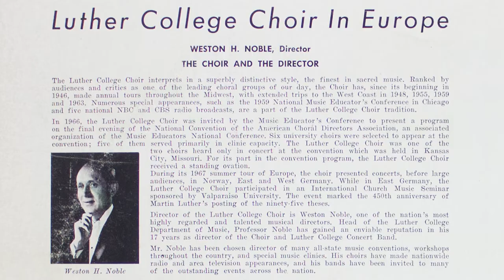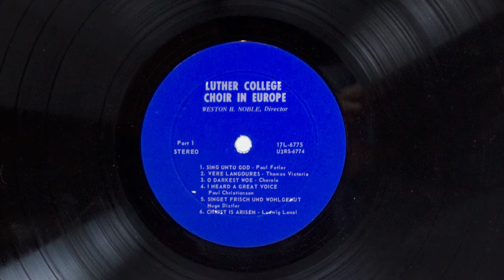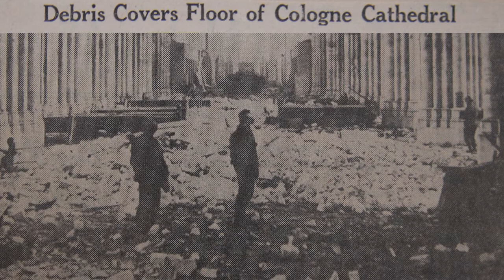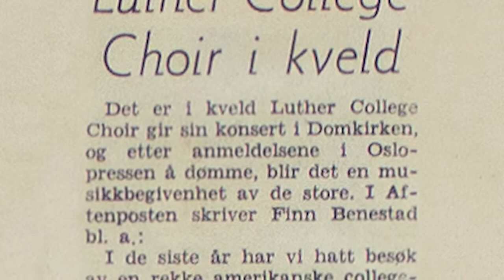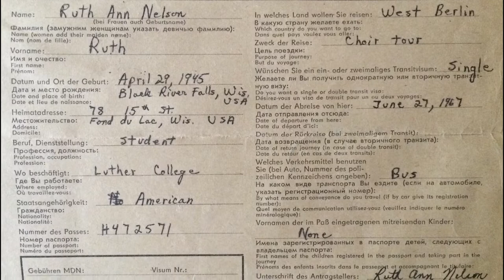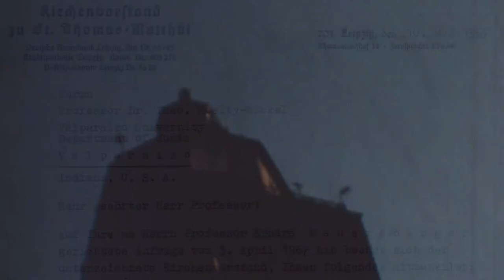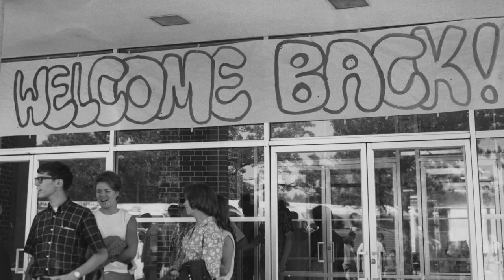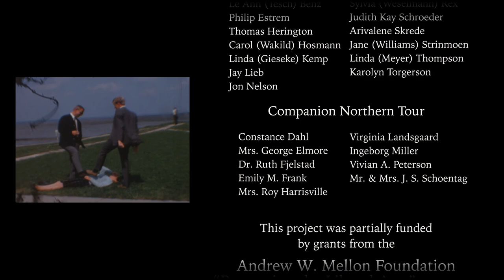To This Day: Remembering Nordic Choir's First International Tour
As part of a three-year student/faculty collaborative project, Aidan Spencer (Luther College Class of 2018) and Jacqueline Wilkie, Luther professor of history, created a commemorative documentary of Luther College's first international music tour by a choir. Nordic Choir's six-week tour in the summer of 1967 included performances in Norway and East and West Germany. We hope you enjoy this special documentary!